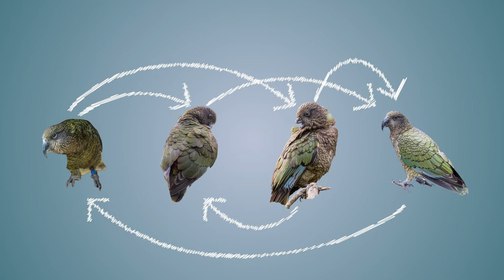Explaining The Kea Ballet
On Monday, I shared a clip of what looks to be a ballet performance by out kea. Find out what is actually going on in this explanation of kea dominance displays.

Consider making a donation to help protect kea in the wild!

Come and visit the kea!